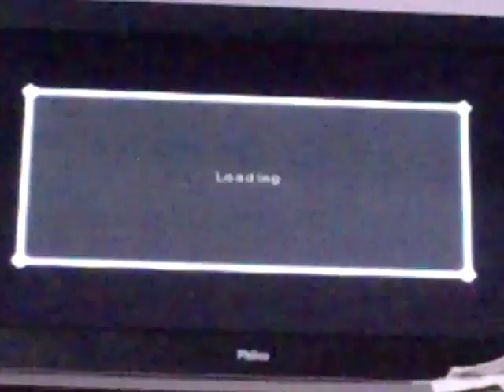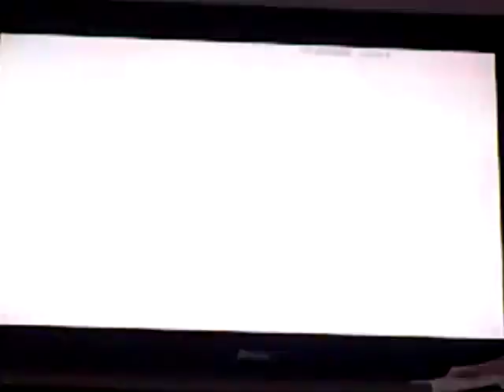Jogo de luta